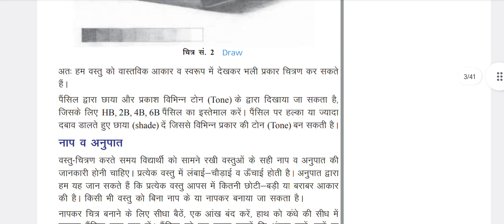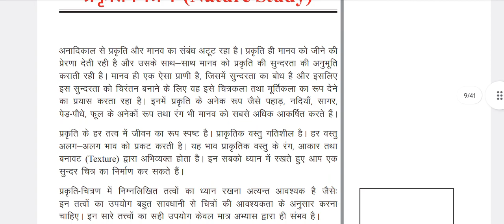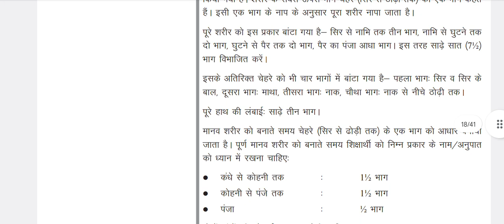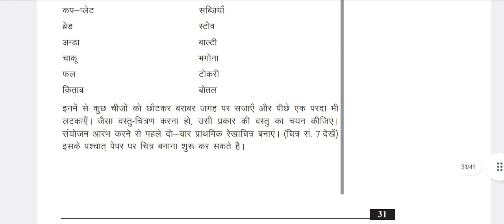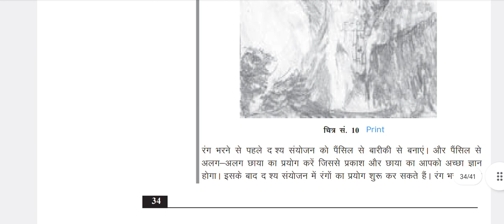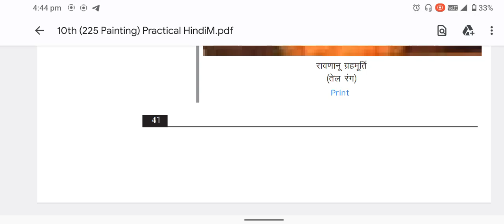Nios Class 10th Painting 225 | Solved Practical Solution 2023 | Free PDF ⚠️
For Buying TMA And Practicals Or Any Problem.

4 SUBJECTS TMA BUYER PRICE @100Rs
5 SUBJECT TMA BUYER PRICE @120Rs🎊 LIMITED PERIOD OFFER ⚠️

4 SUBJECT PRACTICAL BUYER PRICE @320RS

5 SUBJECT PRACTICAL BUYER PRICE @400RS

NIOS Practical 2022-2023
All NIOS TMA And Practicals 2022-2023
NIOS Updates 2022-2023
NIOS PRACTICAL 2023
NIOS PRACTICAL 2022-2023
NIOS 10TH HOME 216 SCIENCE SOLVED PRACTICAL
Nios 10th (216 Home Science ) Practical

Nios Practical Front Page | How to make Nios Practical Front Page | Nios Practical | Nios Practical April 2023 Nios Practical Problems | Nios Practical upload kaise kare | Nios Practical kitne marks ka hota hai | Nios Practical 2023 | Nios Practical April 2023 | Nios April 2023 Big | Nios Practical October 2023 | Nios 10th And 12th Class Practical 2023 | Solved Practicals 2023
Latest Updates Theory, Tma, Practical Exam

Nios admission

Nios TMA

Nios Practical

Nios Study Materials Nios Exam Updates

nios admission 2023 nios admission 2023 last date